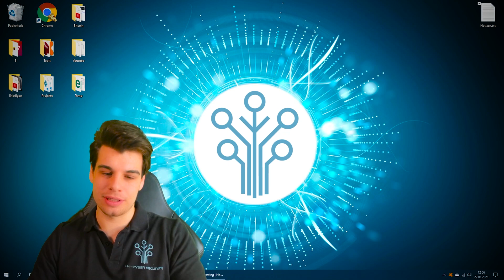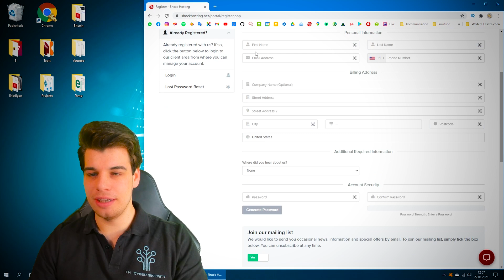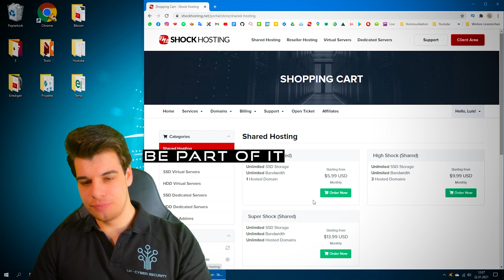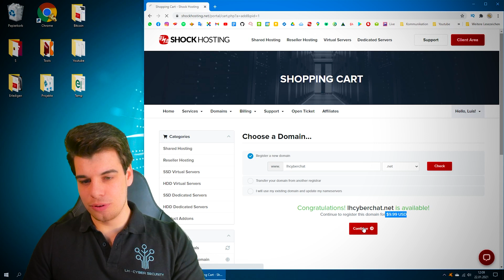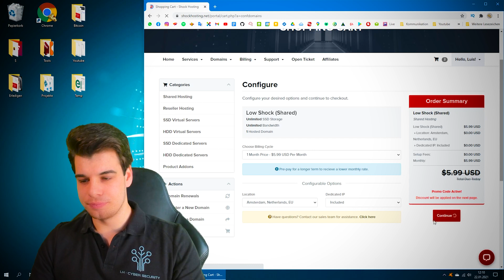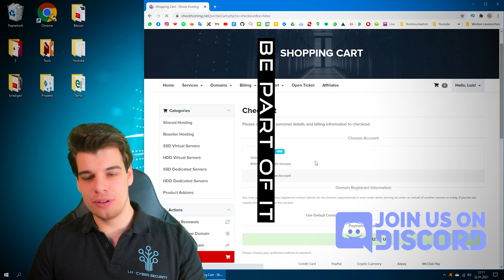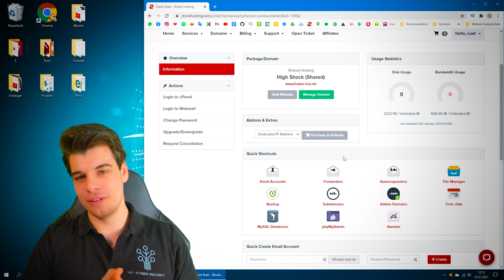Domain kaufen und Website erstellen 🌎 [Tutorial Teil1 Safe Chat]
Ich zeig dir wie du eine Domain kaufen und Website erstellen kannst. Das ganze ist ein Tutorial Teil1 für Safe Chat.